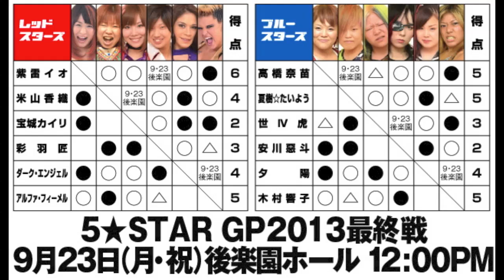5★STAR GP2013最終戦試合順決定！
９月２３日（月・祝）に後楽園ホールで行われる『５★ＳＴＡＲ ＧＰ２０１３』最終戦の試合順が決定！
第１試合のスターダム３ＷＡＹマッチから、レッドスターズ公式リーグ戦３試合、ブルースターズ公式戦リーグ３試合、そして優勝決定戦の全８試合が行われる。